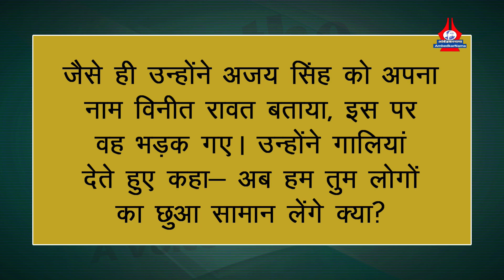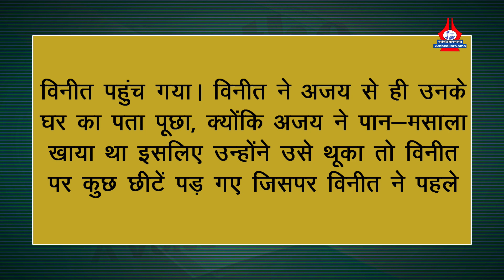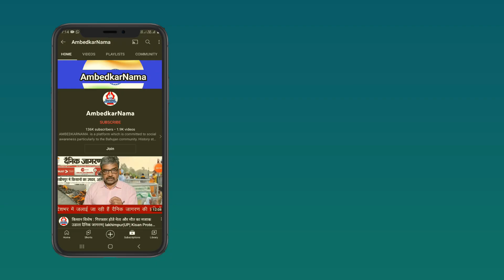Zomato Delivery Boy के साथ Lucknow में उना कांड की भयभीत कहानी | Pawan Kumar | AmbedkarNama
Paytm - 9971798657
Google Pay -
Phone Pay -

Name.  Shalini